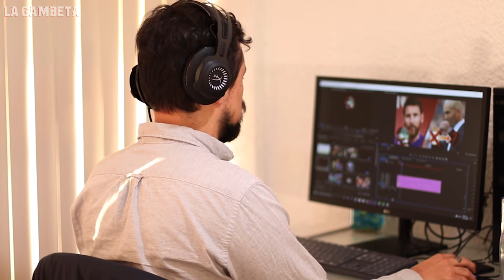¿DECISIÓN DE ÚLTIMA HORA DE MESSI? | FEAS noticias para CR7 | LLAMADA SORPRESA de Suárez a Chiellini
Hola Gambeteros, aquí les tenemos la mejor información del día en el mundo del fútbol, hoy les informamos sobre la novela Messi - Barcelona además de las malas noticias que ha recibido CR7